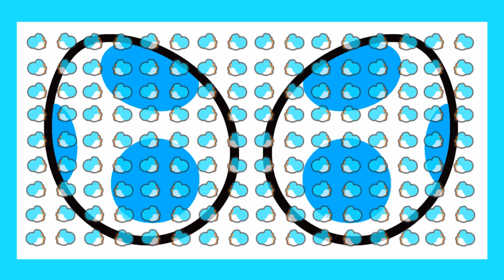Kamen Rider Memory of Heroez: Episode 30 - Mukachiri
The Greeed general made by Zeus now for our first real battle before the end game.